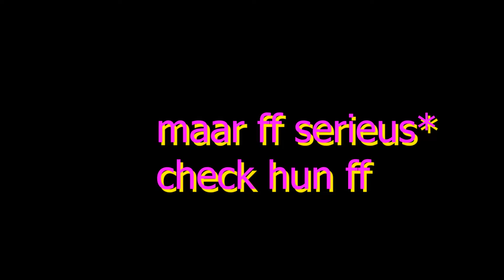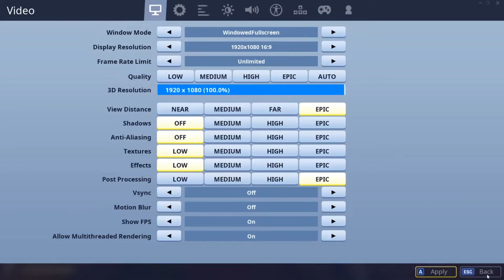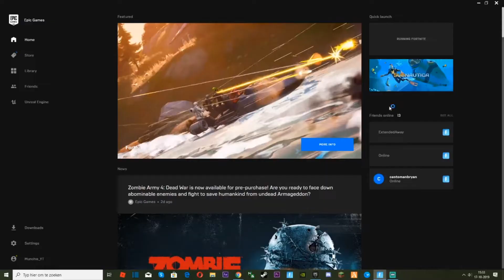Fortnite Chapter 2 |This is WAY Too OP!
Hey! vondt je dit leuk?
aboneer dan ff